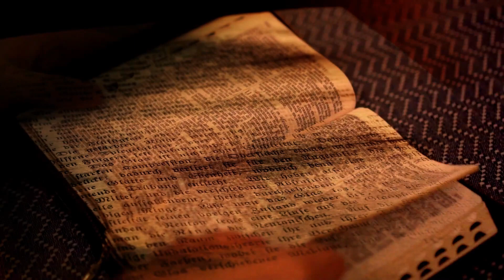EQUILÍBRIO ENTRE FÉ & LOUVOR & GRATIDÃO || #7 || ANDANDO PELA FÉ || Msg Para Mudar a Sua Vida!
VINÍCIUS LEANDRO